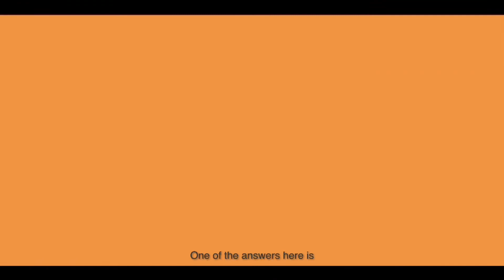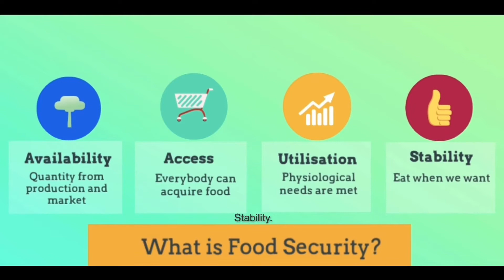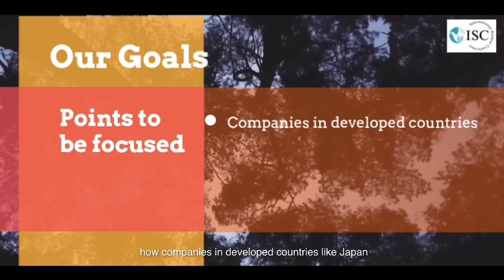[Table 3] Food Security: How the Global Government Should Sustainably Feed 8 Billion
Table Chief: Minori Kawaguchi
University of Amsterdam, 2nd Year
Food Security: How the Global Government Should Sustainably Feed 8 Billion

※日本語が続きます

What should people produce to solve the issue of hunger and malnutrition? How can wealthy states cooperate with them? Is current global food distribution just? In this video, one of our Table Chiefs, Minori Kawaguchi introduces her table topic “Food Security: How the Global Government Should Sustainably Feed 8 Billion“. For the upcoming 67th International Student Conference (ISC67), Minori will be leading a series of online discussions on her selected topic within her discussion group “Table 3” from May to August, further diving into profound discussions with her fellow table members and coming up with possible resolutions on the given issue. If you want to learn more about Minori’s topic or are curious about other table topics, please find out more at the following

飢餓と栄養失調の問題を解決するために、人々は何を提供するべきでしょうか？どのように裕福な国と飢餓で苦しむ人々は協力していったらいいのでしょうか？現在の世界の食料分配はそのまま維持して良いのでしょうか？こちらの動画では、テーブルチーフの川口実のりが、彼女のテーブルトピック「世界が80億人全員の『食べたい』を叶えるために」についてご紹介します。第67回国際学生会議（ISC67）にて、彼女は「テーブル3」の中で、このトピックに焦点を当て、学術交流を行います。こちらに紹介したトピックや、他のトピックについてもっと知りたい方は、以下のリンクから詳細をご覧ください：

[IMPORTANT] ISC67 is recruiting participants from all around the world on the following periods:

⏰ Application Periods ⏰ *JST=Japan Standard Time
International Residents: 2021/2/19 ~ 2021/3/17 23:59 (JST)
Japan Residents: 2021/3/25 ~ 2021/4/15 23:59 (JST)

If this video interests you, please visit us on social media too! 😉